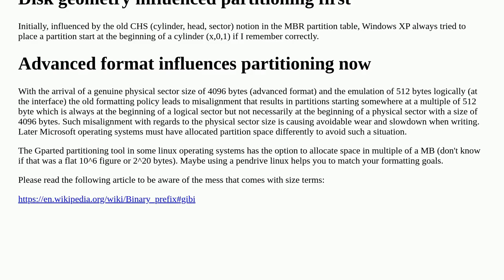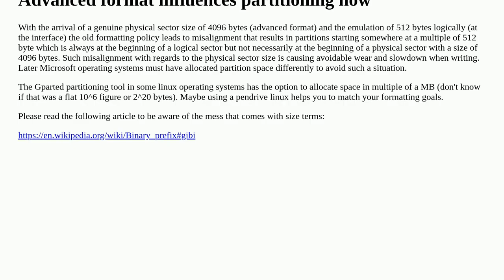Why does Windows always reports slightly wrong sizes when formatting a disk?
A special thanks goes out to the community